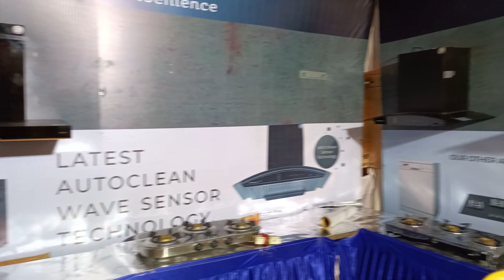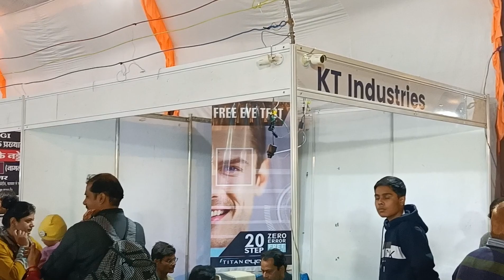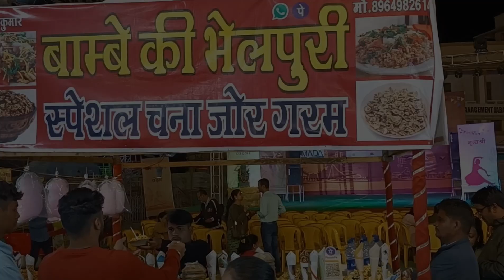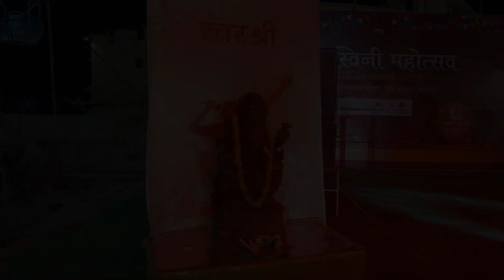Jabalpur Balo lag chuka hai apne Shahar me ojasvini Mela to der kis baat ki ♥️♥️❤️🙂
ji han aapa ne thumbnail mein sahi dekha lag chuka Apne Shahar mein ojasvini Mela aur is bar pahle se jyada bhida aur pahle se jyada bheed dekhne ko mil rahi hai to aap bhi ja sakta hai yah Laga hai Jabalpur mein gol bajar sthit area mein aap aur aapki family yahan per ja sakte hain bahut enjoyment hai ₹10 entry fees hai aur maja a jata hai Ek bar aap bhi jakar dekhiae jitne log is blog ko dekh rahe hain pahle to tahe Dil se shukriya aur aap log bhi jaen aur aap apni family ke sath jarur Jana akele mat Jana